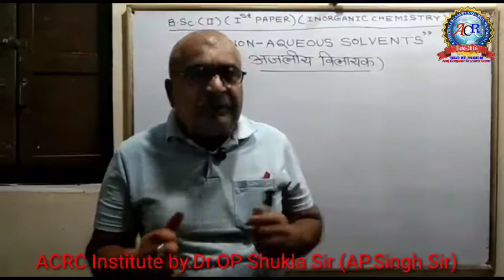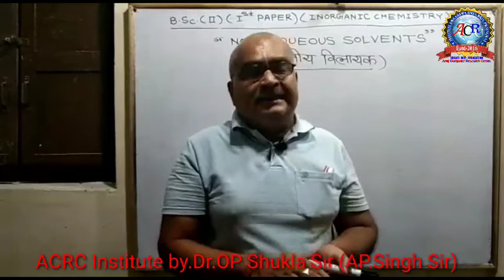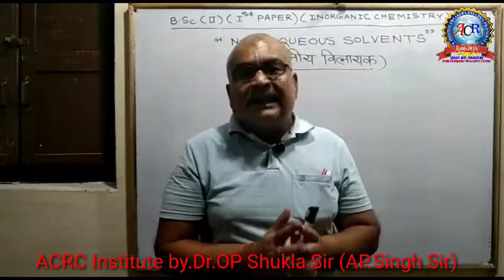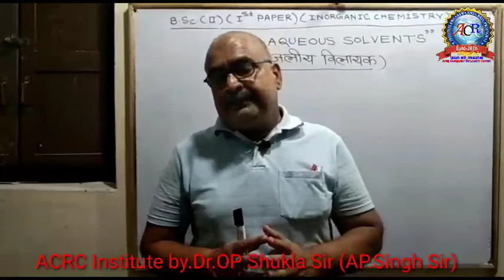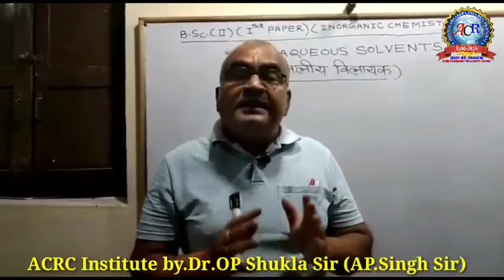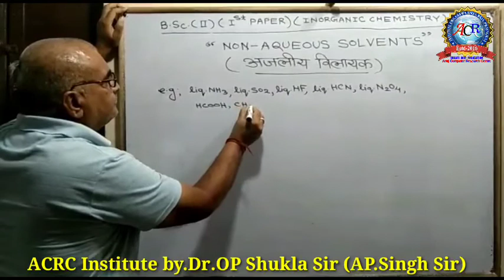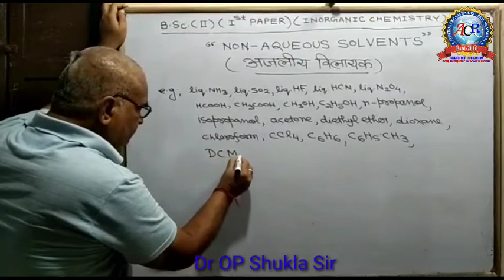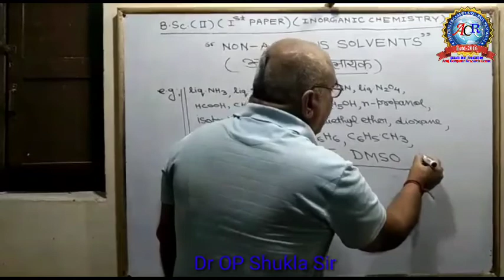Non-Aqueous Solvents||अजलीय विलायक || Inorganic Chemistry B.Sc(ii)||by Dr OP Shukla Sir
Non-Aqueous Solvents||अजलीय विलायक
|| Inorganic Chemistry B.Sc(ii)||by Dr OP Shukla Sir